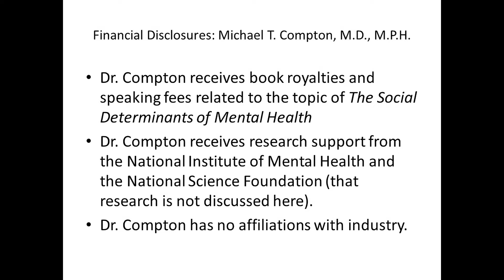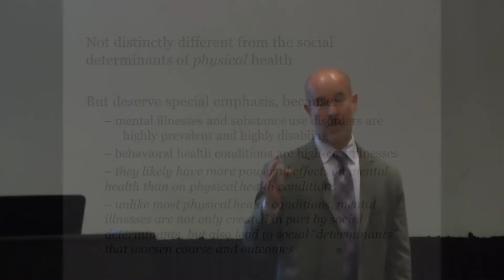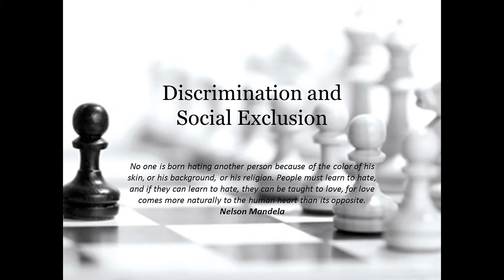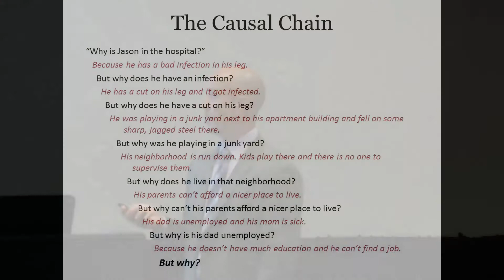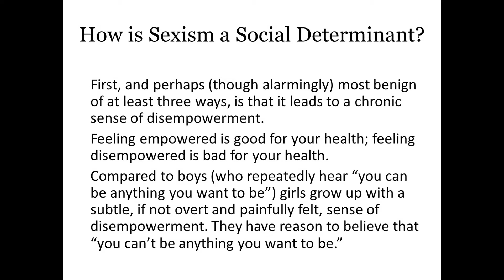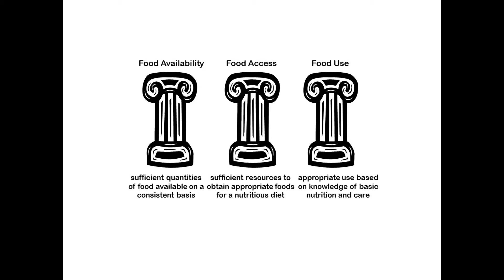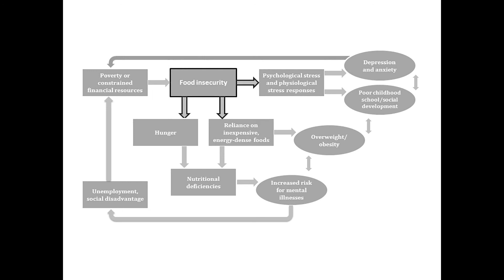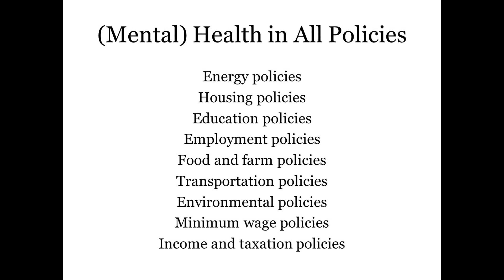The Social Determinants of Mental Health (Michael Compton, MD, MPH)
The Social Determinants of Mental Health presented by Michael Compton, MD, MPH on November 1, 2019.

Presentation Recording from The Expert Panel Meeting to Update the 2017 – 2018 Florida Best Practice Psychotherapeutic Medication Guidelines for Adults.

For more information on our Program, electronic copies of our best practice psychotherapeutic medication guidelines, and other resources visit our